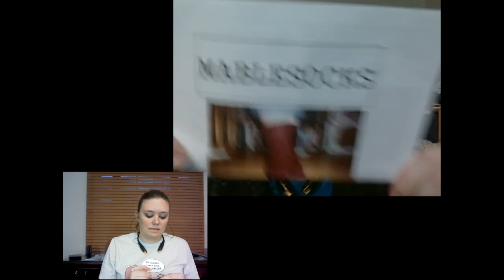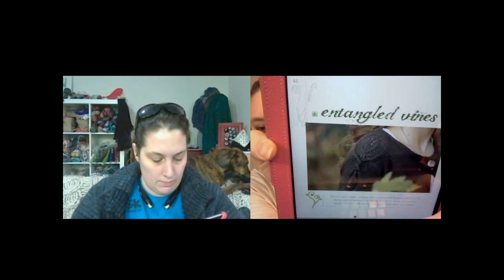TheKnitGirllls Ep144 - Back To TheKnitGirllls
TheKnitGirllls Ep144 - Back To TheKnitGirllls from TheKnitGirllls. Like this? Watch the latest episode of TheKnitGirllls on Blip!

This week is a little light on knitting but Laura shows some amazing spinning! We review Botanical Knits and throw in a new segment, technique talk!